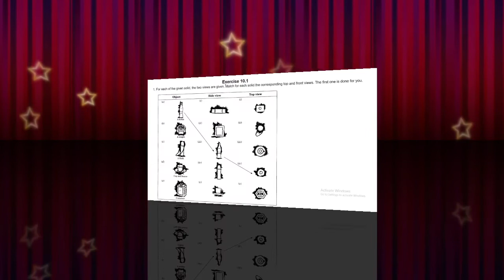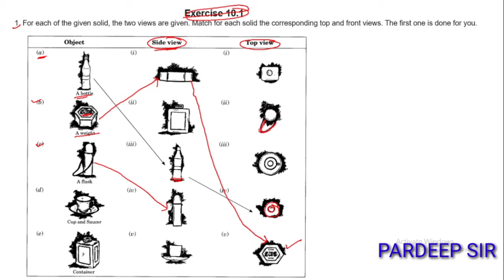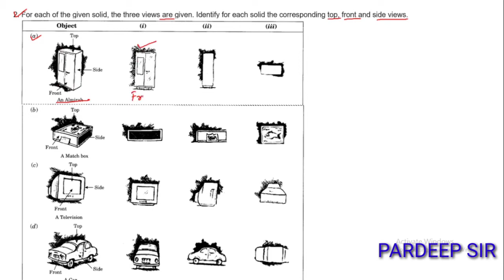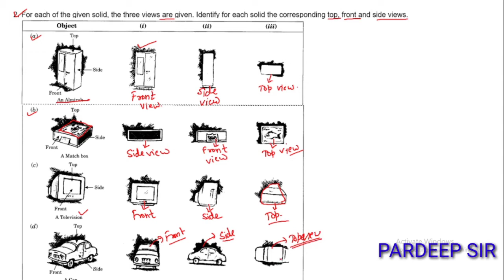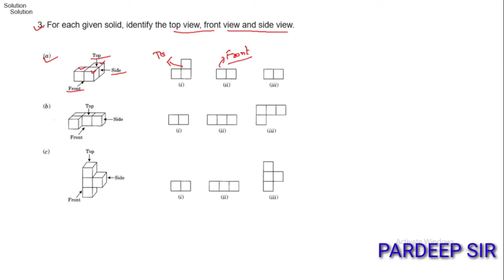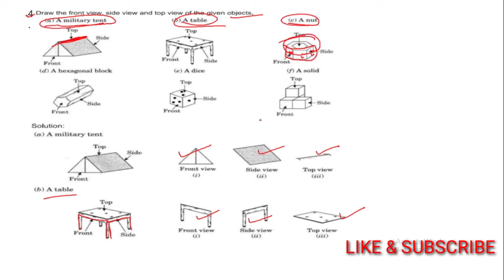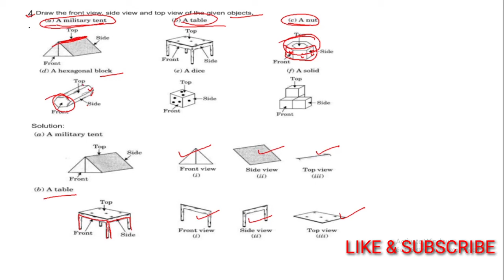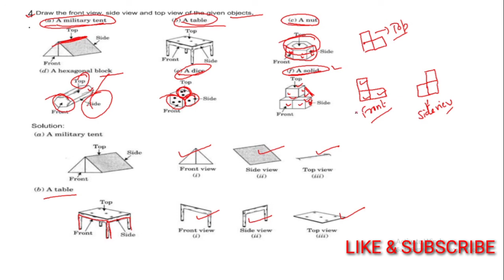NCERT EXERCISE 10.1 Class 8th by PR Sir